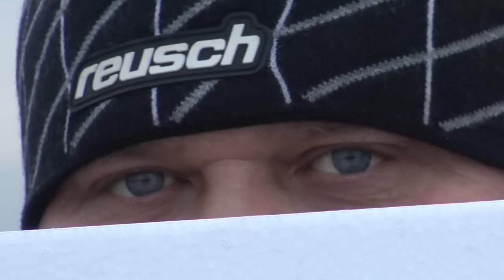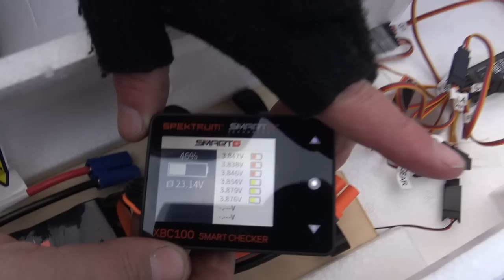GIANT Carbon-Z T-28 TROJAN RC Warbird plane 2.0m BNF DREAM Maiden flight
Overview
The E-flite® Carbon-Z® T-28 2.0m is a BIG model that makes it easy to enjoy a large-scale warbird flying experience unlike any other. Exclusive Carbon-Z construction allows an airplane as large as this to be rigid like a conventional all-wood airframe, yet lightweight so it can have friendly flying characteristics. Plus, the durability of the EPO material means it can easily handle any bumps along the way while also being easy to repair if needed. Numerous scale details include a cockpit with a simulated instrument panel and pilot figure, a cowl fitted with a replica radial engine, plus many other surface details. It's also equipped with functional flaps and operational retracts—which are factory-installed so you can be flying in almost no time. Simply install a charged 6S 3200–7000mAh battery, bind the receiver to a compatible full-range 6–7+ channel Spektrum® transmitter, complete some easy final assembly and fly!

Full-range 6-7+ Channel Spektrum™ DSMX®/DSM2® compatible transmitter
3200–7000mAh 6S 22.2V LiPo with EC5™ or IC5™ Connector
Compatible LiPo charger
What's in the Box?
(1) E-flite® Carbon-Z® T-28 2.0m with:
(1) 60-Size Brushless Outrunner Motor (included)
(1) 70A Brushless ESC (installed)
(6) 25-gram Metal-Geared Servos (installed)
(1) 16-gram Metal-Geared Servo (installed)
(1) Spektrum™ AR636 6-channel Receiver (installed)
(1) Product Manual

Approximate Flight Time 8 minutes
Completion Level Bind-N-Fly Basic
Flaps Yes
Power Type Electric
Minimum Required Radio DX6
Motor Size 50-60 Size
Product Length 63 in (162 cm)
Receiver Included
Recommended Motor Battery 22.2V 5000mAh 30C 6S LiPo
Shaft Diameter Prop shaft 10mm
Speed Control Included
Wing Area 1073 sq in (70 sq dm)
Wingspan 78 in (198 cm)